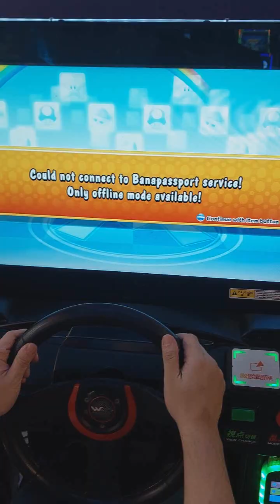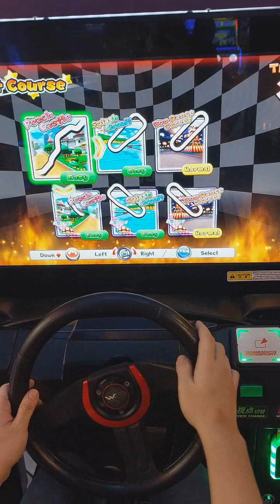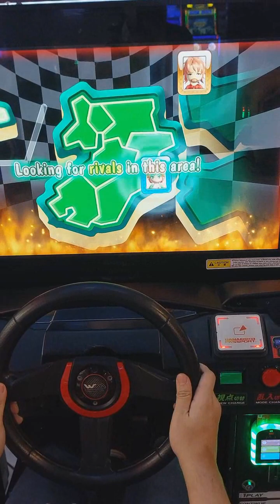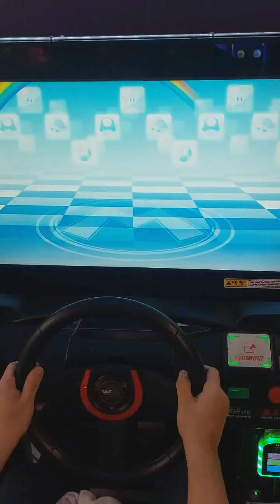Mario Kart Arcade GP DX เล่นเกมตู้ซะหน่อย แต่เกมกระตุกๆอ่ะ